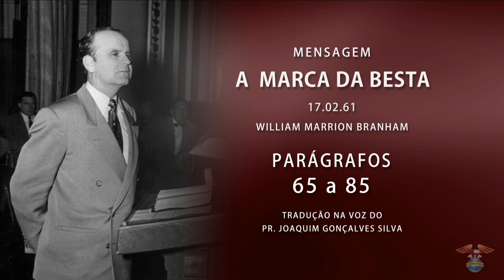20.07.2018 - Sexta-feira - A Marca da Besta - 17.02.61 - Parag. 65 a 85